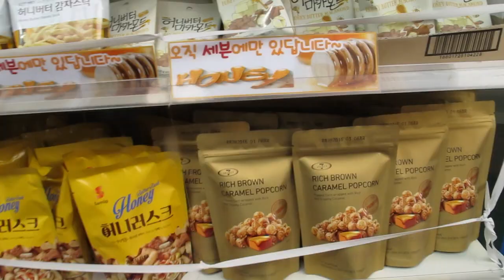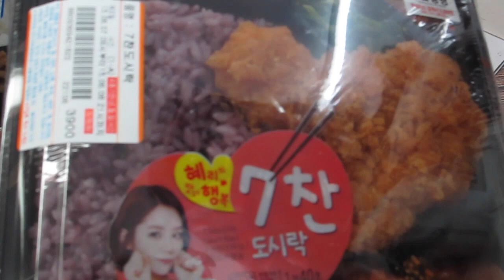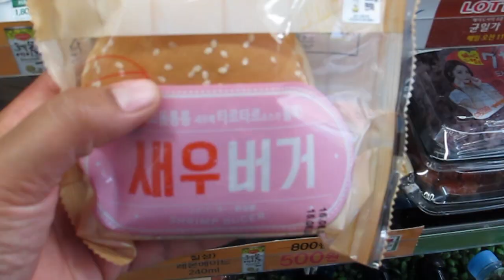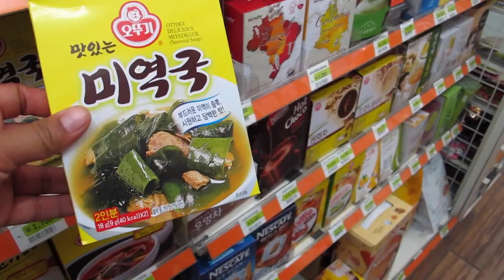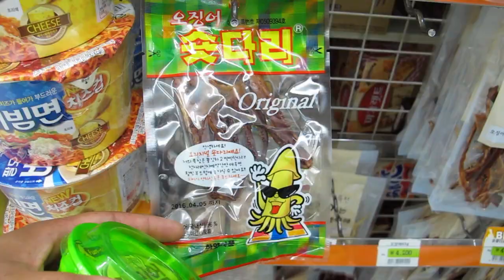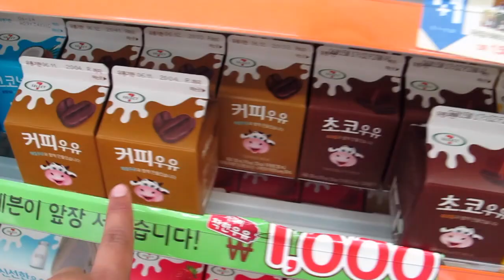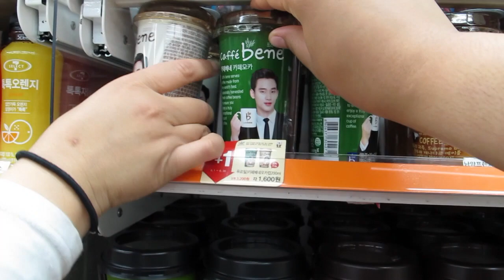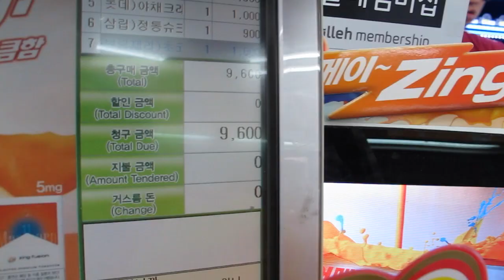¿Qué hay en las tiendas de conveniencia en Corea? ♥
Hoy los llevamos con nosotros a una tienda de conveniencia en Corea. Les mostramos los productos que tienen y compramos algunos para probarlos y contarles qué tal. ¡Disfrútenlo!

¡Hola!

G+D